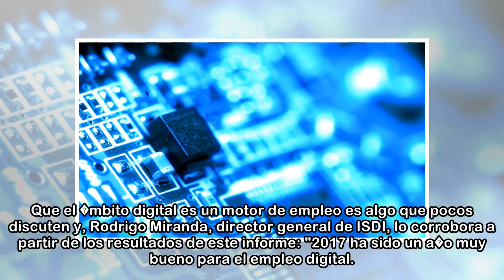Los profesionales digitales m�s buscados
Dreamstime Los empleos digitales son cada vez m�s sofisticados: nueva profesiones, categor�as y su involucraci�n en la estrategia definen los perfiles m�s demandados, entre los que se aprecia el aumen...